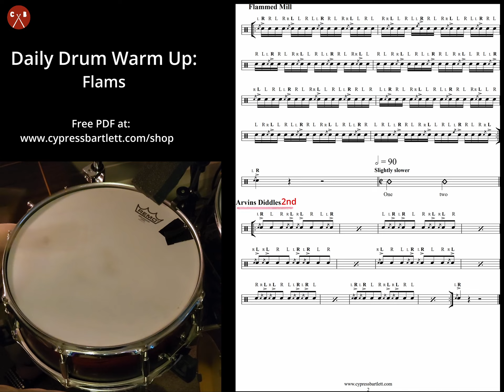Flams - Daily Drum Warm Up (5/7)